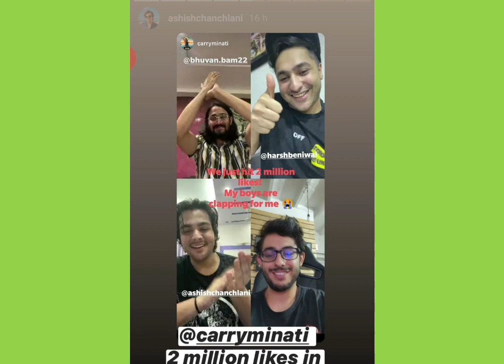Ashish chanchlani reaction on Amir Siddiqui video